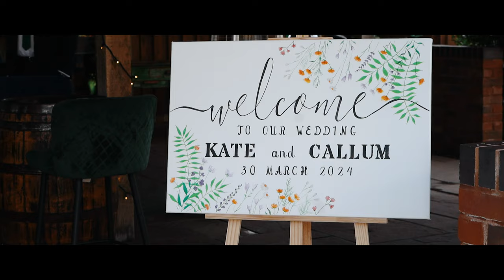"Your Open Hand" | A Fraser Hinch Wedding Film | Coton House Farm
Fraser Hinch Video Productions presents Kate & Callum's wonderful day at Coton House Farm.

This couple were just so much fun, we had such a memorable day with them and their guests!

This lovely couple booked the "All In One" Package covering Photography, Videography and Drone for the whole day.

Shot and Edited by Lewis

Shot on a SONY A7Riv, A7Riii and DJI MINI 2